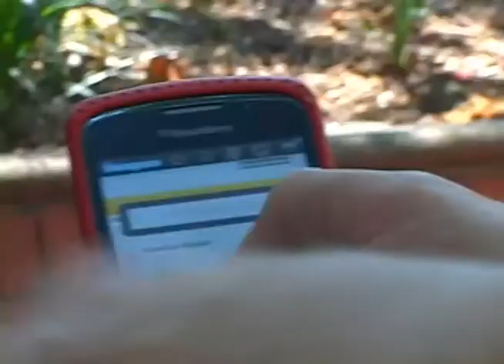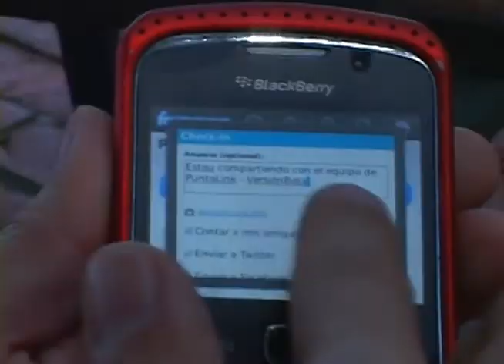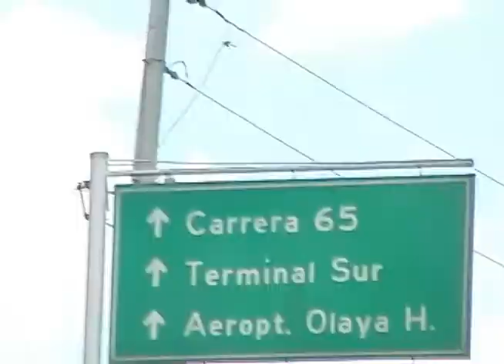Foursquare [@eldontavo]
Veamos la utilización de redes sociales basadas en gps, y por qué su importancia. un usuario avanzado nos muestra el Foursquare sirve para que los usuarios vean esa info que esta alrededor de donde se encuentran, y claro, ellos mismos pueden decir qué está pasando en algún lugar del mundo.